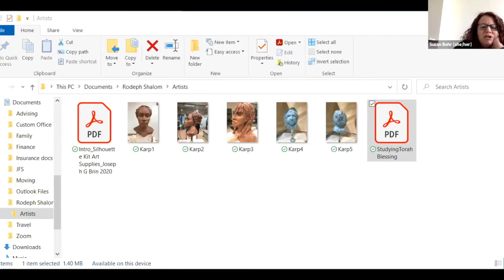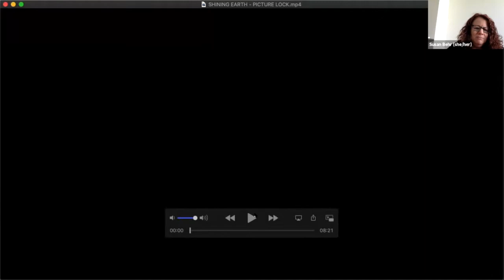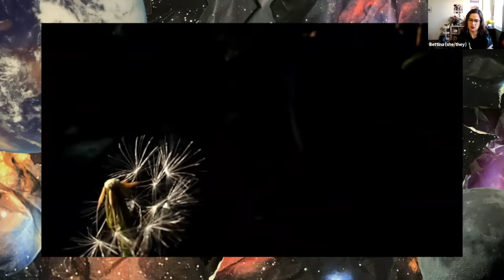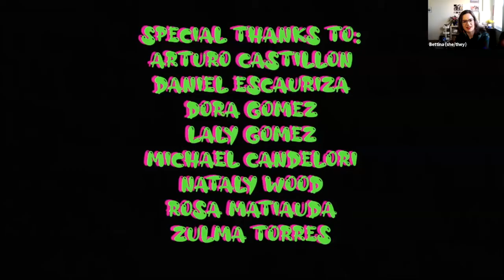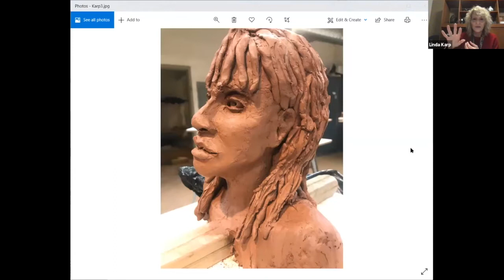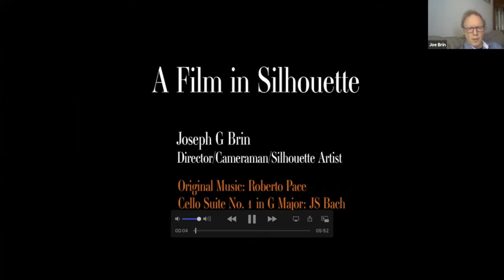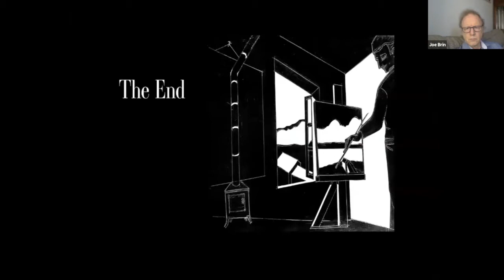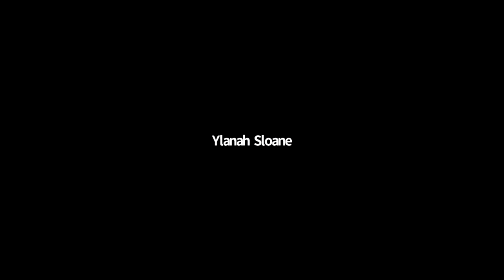Days of Learning: Artists Among Us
Meet artist and documentary film maker Joe Brin, artist/filmmaker Bettina Escauriza, graphic designer/sculptor Linda Karp Rudow, and the moderator, writer/curator/educator Matt Singer.  We will learn about their work, their creative process, and how Jewish values influence their art.